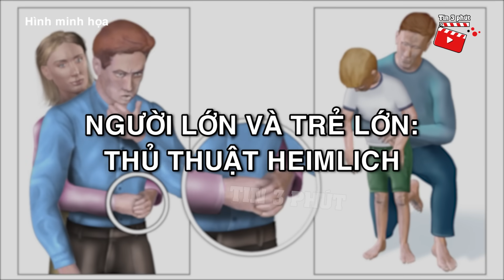Hóc KẸO DẺO khi đang ăn, bé trai lớp 1 được đưa đến bệnh viện nhưng KHÔNG QUA KHỎI | Tin 3 Phút